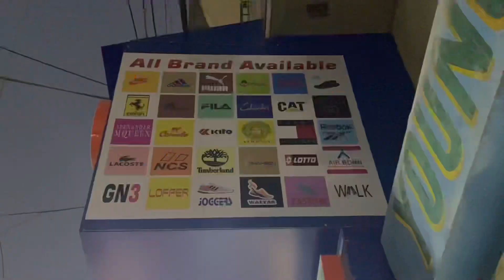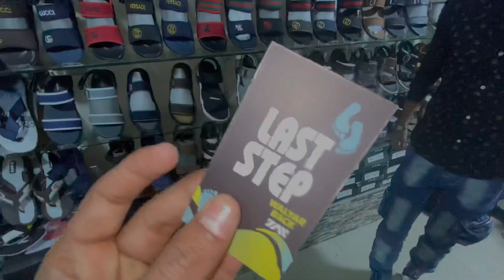👟|| Imported shoes in karachi ||original nike slippers,skechers ,addidas ||footwear for mens||🏃‍♂️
🌍Address: last step gareeb shah market lyari

🔥Ktown army